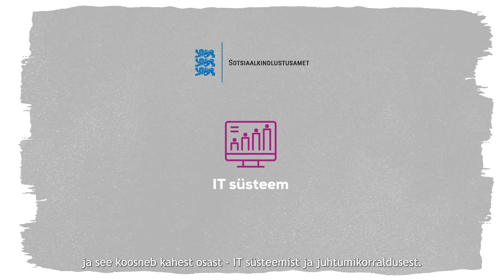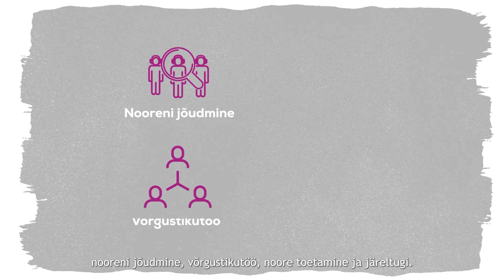Kuidas toimib noortegarantii tugisüsteem?